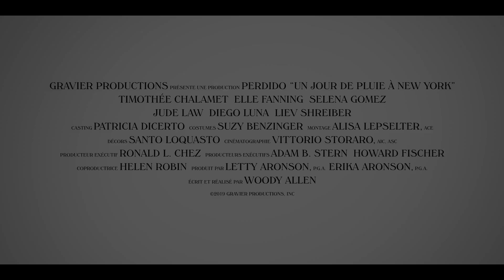Un jour de pluie à New York - Bande annonce HD VOST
Un film de Woody Allen

Avec Timothée Chalamet, Elle Fanning, Kelly Rohrbach

Deux étudiants, Gatsby et Ashleigh, envisagent de passer un week-end en amoureux à New York.Mais leur projet tourne court, aussi vite que la pluie succède au beau temps… Bientôt séparés, chacun des deux tourtereaux enchaîne les rencontres fortuites et les situations insolites.